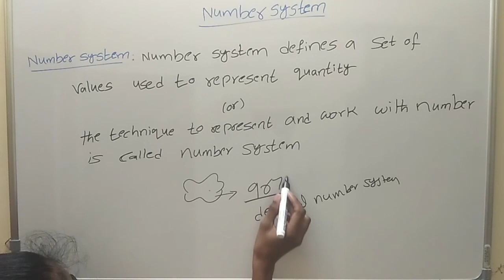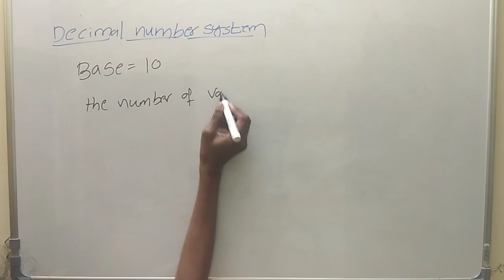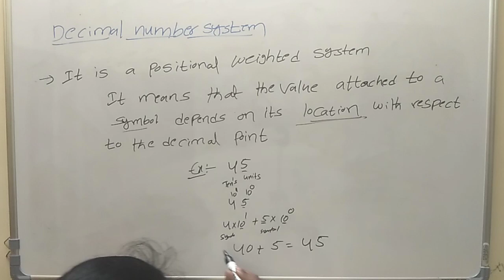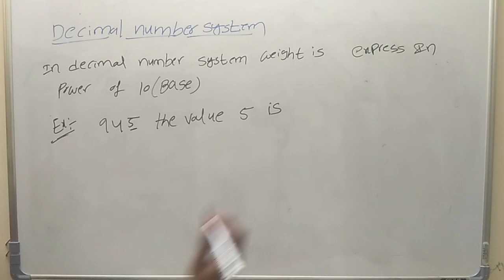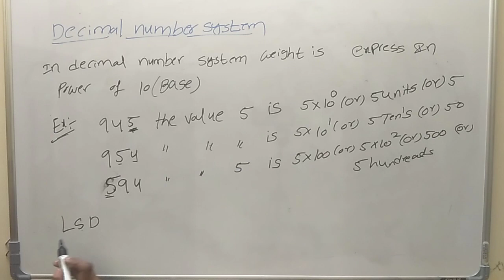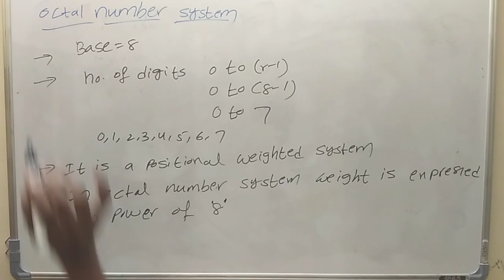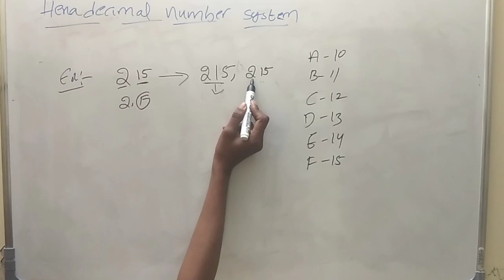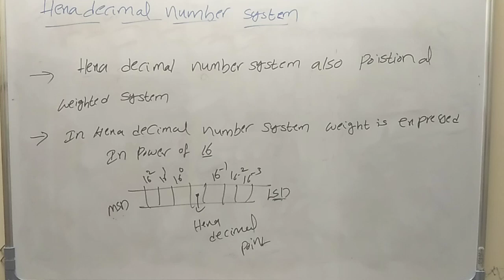Number System Introduction in Telugu || Digital Electronics || STLD || digitalassistant